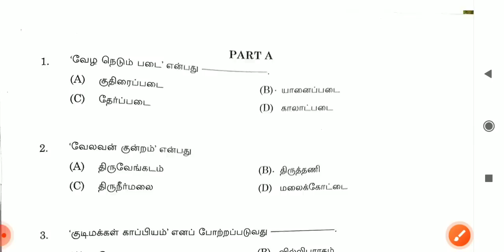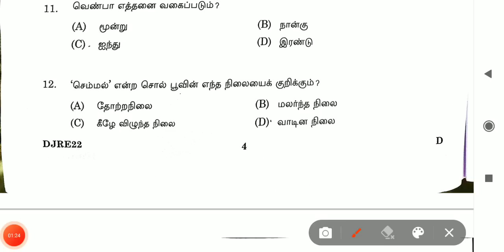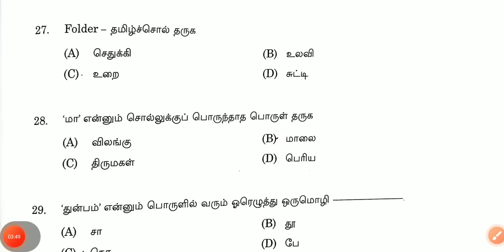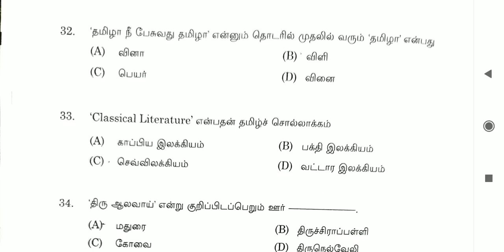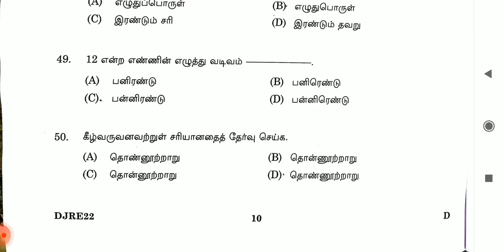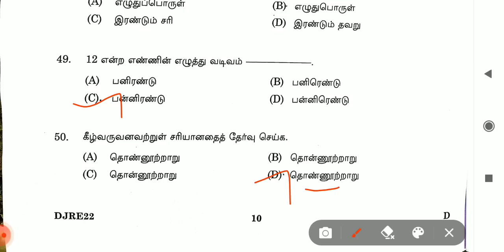MHC question paper 2022 answer key part-1 tamil